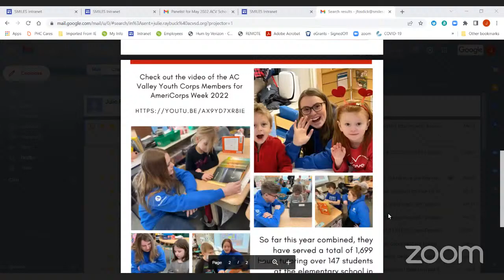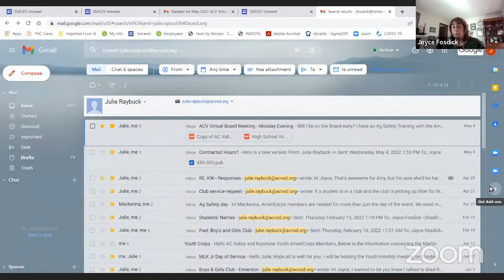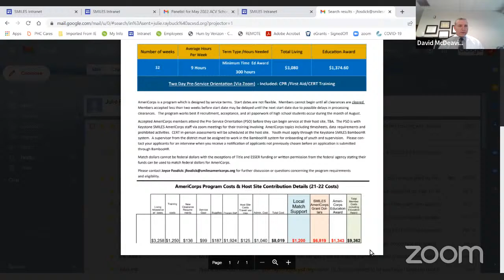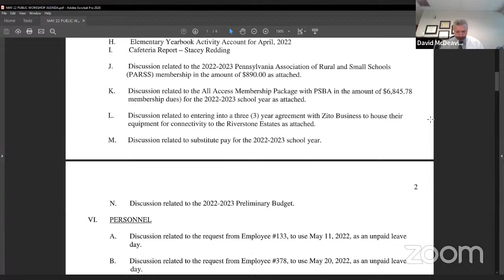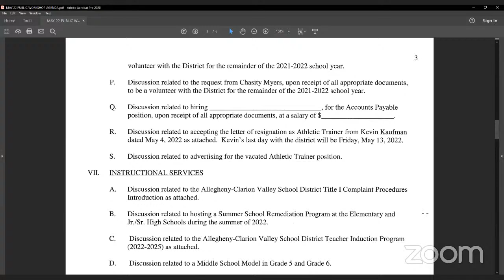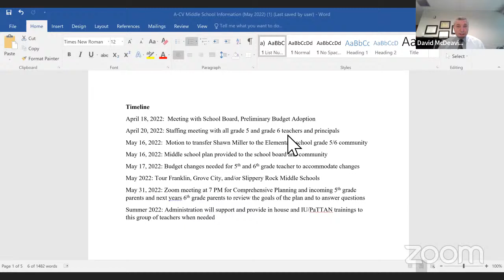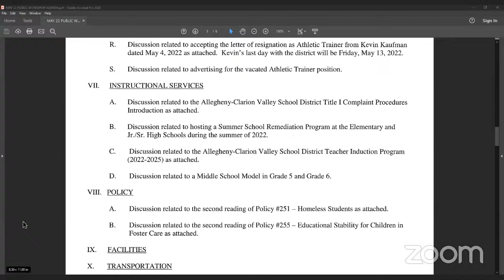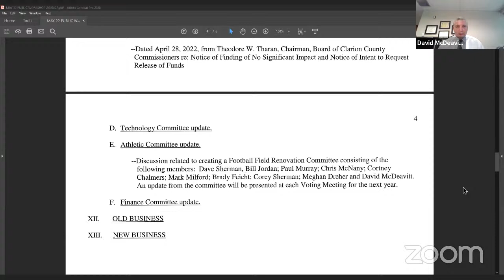May 2022 ACV School Board Workshop